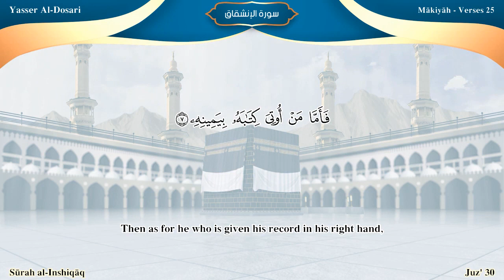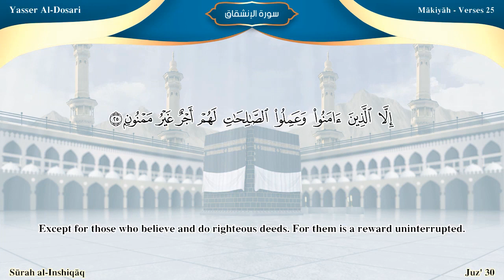سورة الإنشقاق مترجمه بالانجليزية بصوت أئمة الحرم المكي Surah Al-Inshiqâq Translated To English